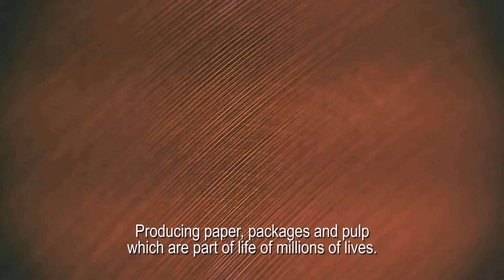Klabin's Institutional - 2017 (english)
Another year of history and achievements. In 2017, Klabin celebrates one year of Puma Unit's launch in Ortigueira (PR), in another chapter of a story that is part of Brazil's largest paper manufacter and exporter.